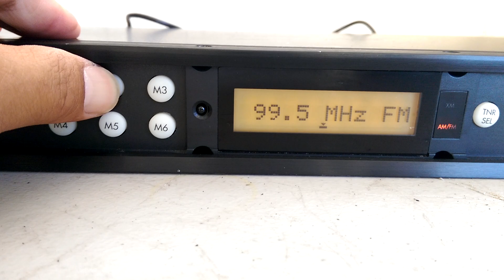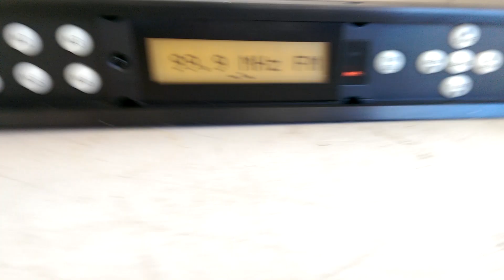Russound ST2 Smart Tuner